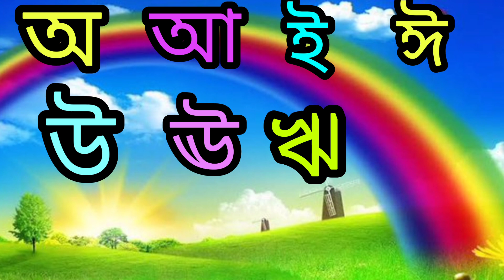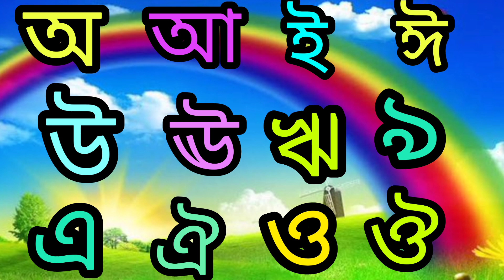বাংলা স্বরবর্ণ।। বর্ণপরিচয়।।Bengali alphabet।। অ আ ই ঈ উ ঊ ঋ ৯ এ ঐ ও ঔ।।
ছোট বাচ্চাদের যে সব প্রাথমিক জ্ঞান অর্জন করে তারমধ্যে অত্যান্ত গুরুত্বপূর্ণ বিষয় হলো স্বরবর্ণ অ আ ই ঈ উ ঊ ঋ ৯ এ ঐ ও ঔ শেখা অত্যান্ত গুরুত্বপূর্ণ বিষয়।
বাংলা স্বরবর্ণ
বর্ণপরিচয়
Bengali alphabet